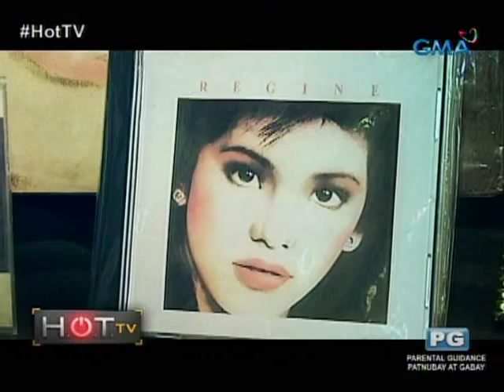HOT TV: Tinaguriang Songbird Museum, masisilip na!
Kilalanin natin si Mario Yu, isang Regine memorabilia collector at ating alamin ang nilalaman ng kanyang three-storey Songbird Museum!